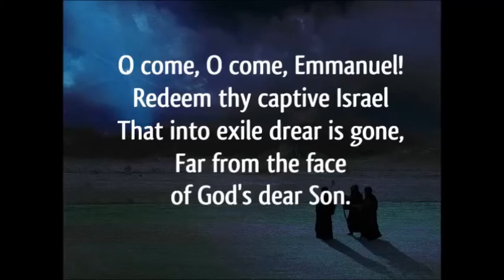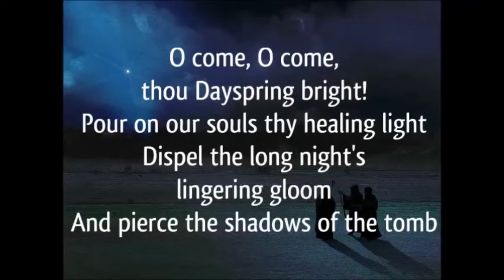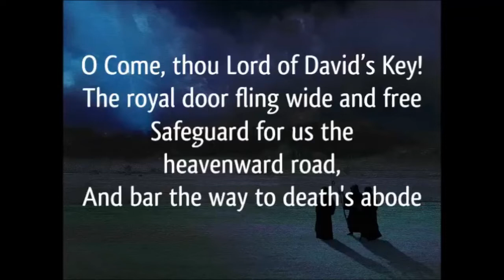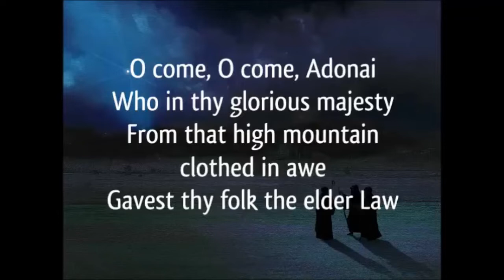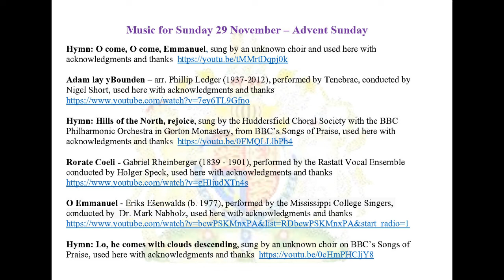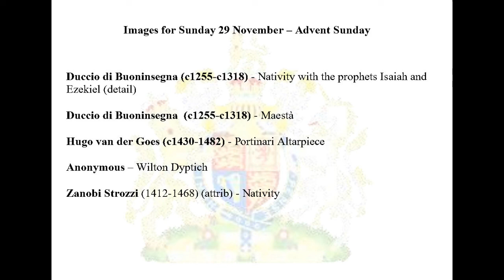29 November a service for Advent Sunday